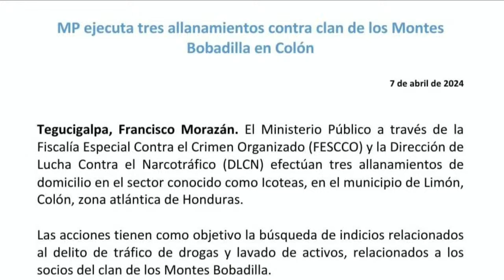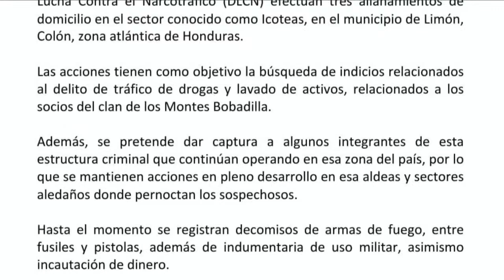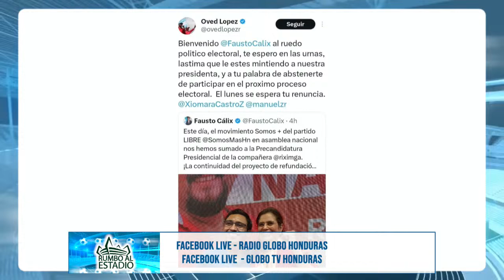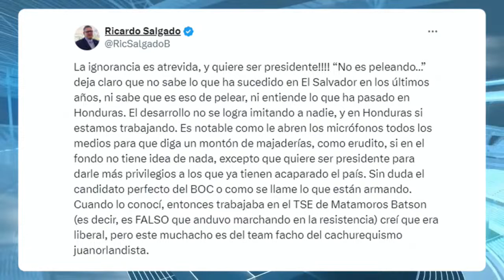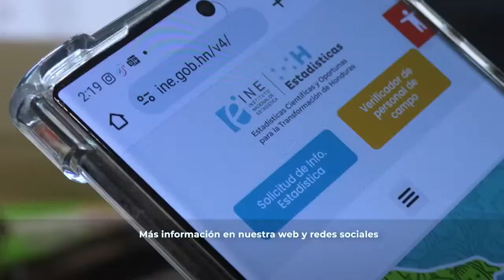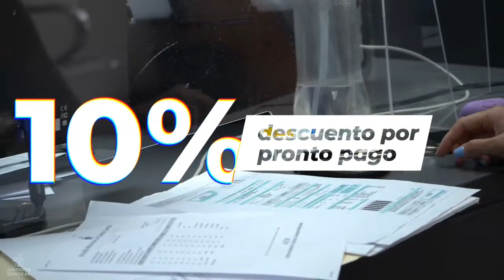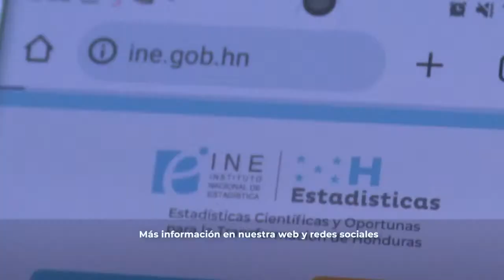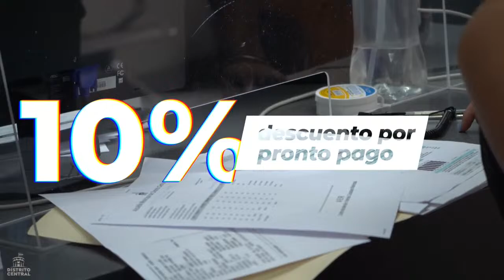RUMBO AL ESTADIO 07 DE ABRIL 2024